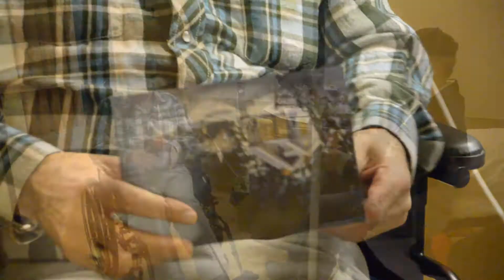Bert 2017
We went to Birch Hills, SK to visit Uncle Bert (aka: Wilson) Jan 14, 2017.